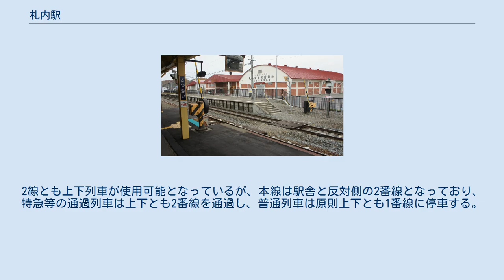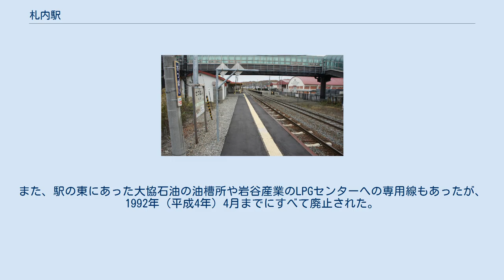札内駅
1977年の札内駅と周囲約1km範囲。
右下が根室方面。
国土交通省 国土地理院 地図・空中写真閲覧サービスの空中写真を基に作成 札内駅（さつないえき）は、北海道中川郡幕別町札内中央町にある北海道旅客鉄道（JR北海道）根室本線の駅である。
電報略号はサナ。
 この地を流れている札内川が一定の川底がなく、水が増すごとに流れを変え、水が減ずると一帯が河原となることに因り、アイヌ語の「オ・サッ・ナイ（川尻のかれている川）」から転じた「サッナイ」によるもの。
ホーム中央に、構内踏切がある。
2線とも上下列車が使用可能となっているが、本線は駅舎と反対側の2番線となっており、特急等の通過列車は上下とも2番線を通過し、普通列車は原則上下とも1番線に停車する。
 駅舎は駅構内の北側にある。
帯広駅管理の業務委託駅（北海道ジェイ・アール・サービスネットが業務を受託）。
みどりの窓口設置（営業時間:7時00分 - 16時50分　日曜・祝日休業）。
 かつては駅舎東側に貨物ホームがあったが、1982年（昭和57年）9月に廃止された。
また、駅の東にあった大協石油の油槽所や岩谷産業のLPGセンターへの専用線もあったが、1992年（平成4年）4月までにすべて廃止された。
 1日の平均乗降人員は以下の通りである。
 大きな農業倉庫が付近にあるなど、農業が栄えている街である。
幕別町の一大集落だが、むしろ距離的に近い帯広の新興住宅街としての位置づけが大きい。